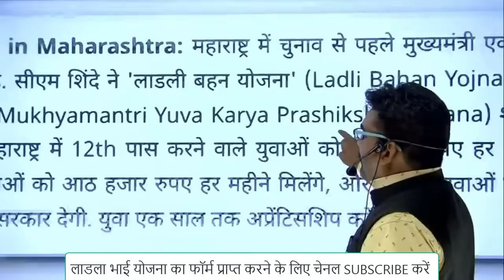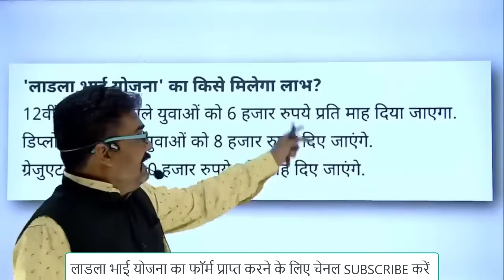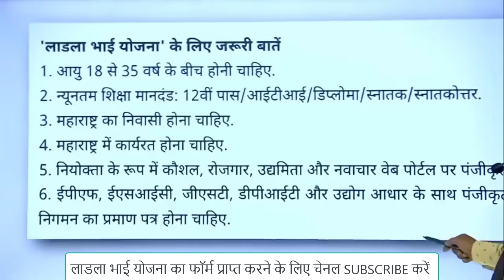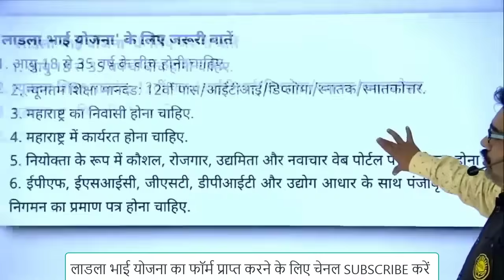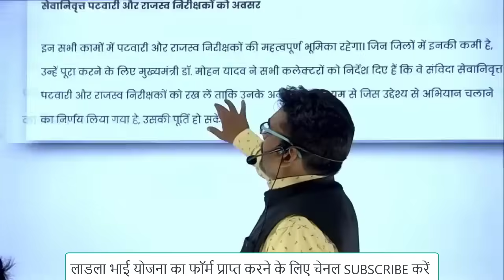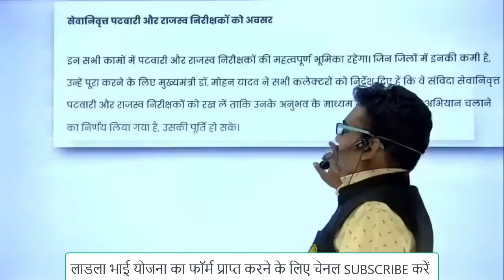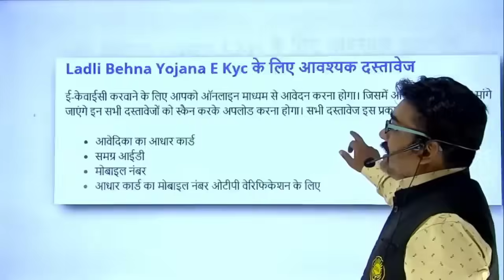Ladla Bhai Yojna : बेरोजगारों को मिलेंगे 10 हज़ार फ्री में Breaking News Today मुख्यमंत्री योजना